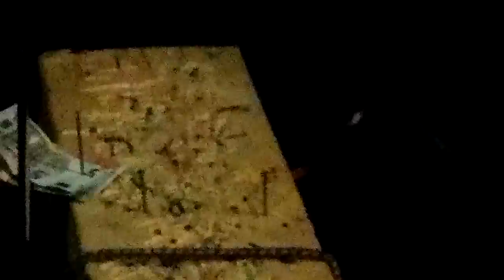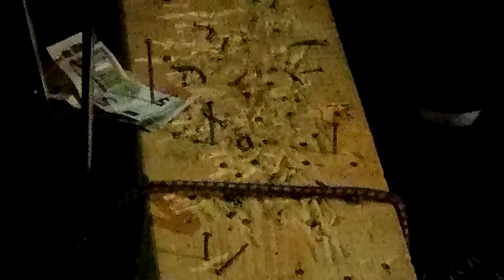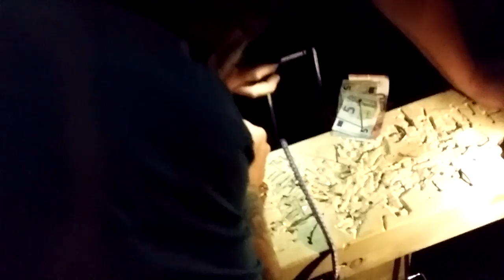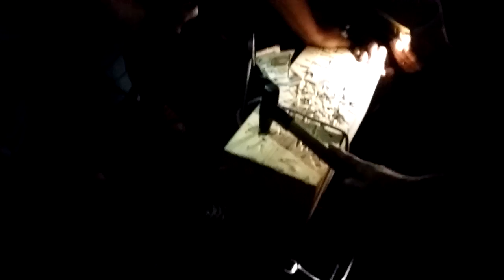Junggesellen Abschied von Heiko. Nagelwettbewerb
Nagelwettbewerb